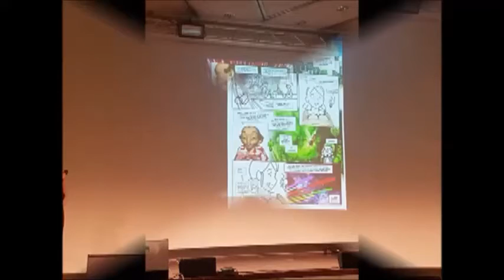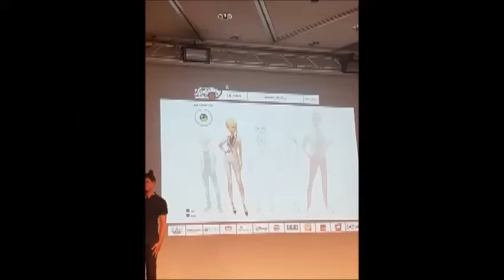Contenido exclusivo y mas Miracolous Ladybug